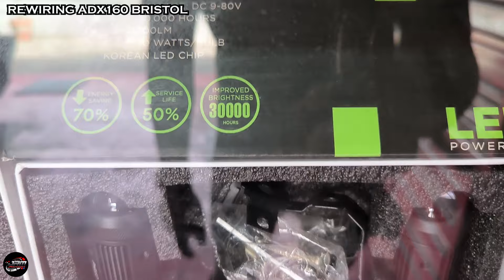BRISTOL ADX160 REWIRING | PHILED MDL | PIAA | TDD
FOR ALL INQUIRIES PLEASE READ THE DESCRIPTION BELOW!!

SHOPEE LINKS..